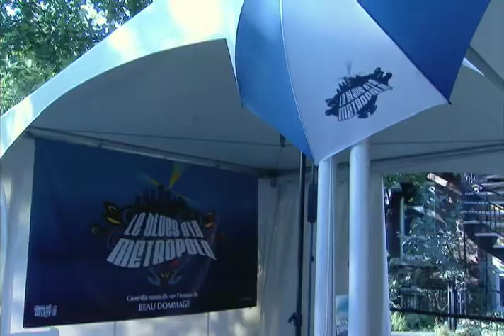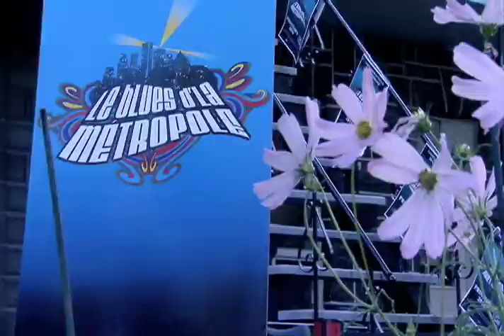LE BLUES D'LA MÉTROPOLE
Comédie musicale sur l'oeuvre de
BEAU DOMMAGE

Une comédie musicale de Louisa Déry et Michèle Grondin
Mise en scène de Serge Denoncourt
Idée originale de Michel Therrien

BILLETS EN VENTE LE 29 AOÛT À 12H00